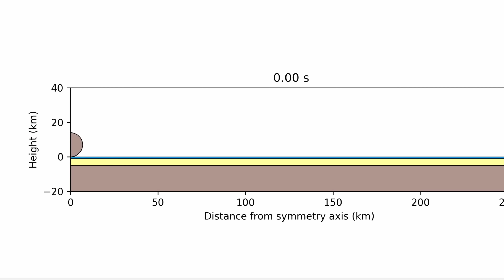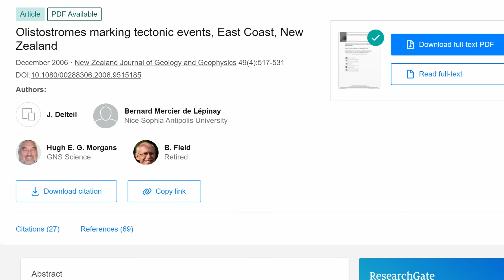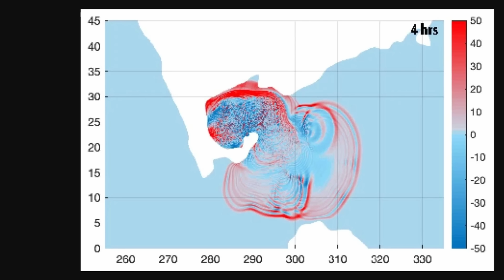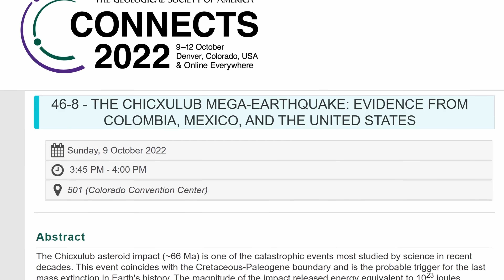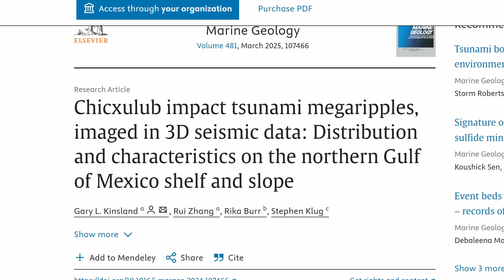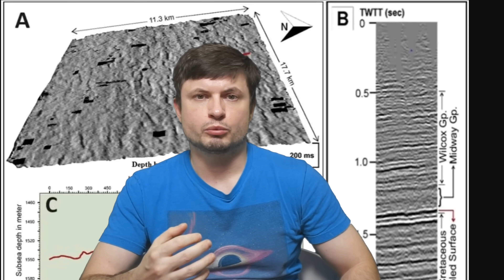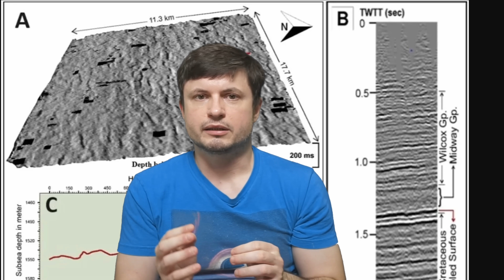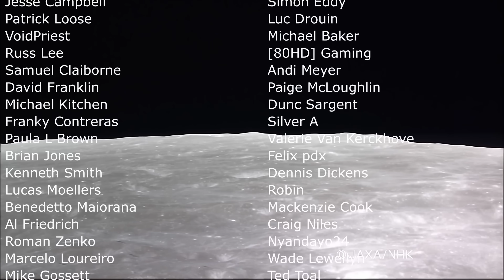Massive Ripples from Dinosaur Killer Asteroid Tsunami in Louisianna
Hello and welcome! My name is Anton and in this video, we will talk about ripples from the dinosaur killing asteroid

0:00 Chicxulub impact updates
1:00 Initial effects and tsunami generated
2:50 Tsunami simulations
3:35 New Zealand mystery
4:30 Wave propagation
5:35 Megaearthquake effects and liquification of soil
7:10 Louisiana evidence and new discoveries
10:10 Ripple formation and mixed effects
11:20 Conclusions

Range et al. in AGU Advances, 2022
Hermann Bermúdez